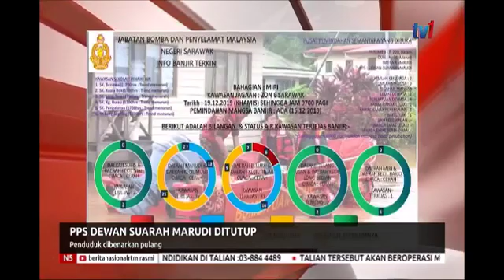PPS DEWAN SUARAH MARUDI DITUTUP - PENDUDUK DIBENARKAN PULANG